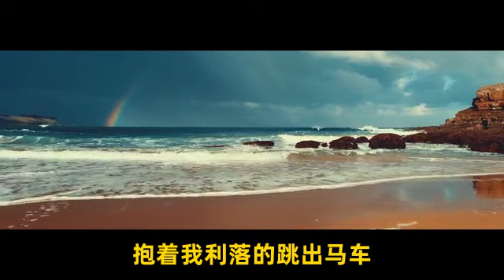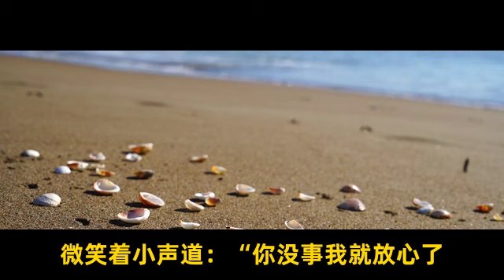倾世红颜 006